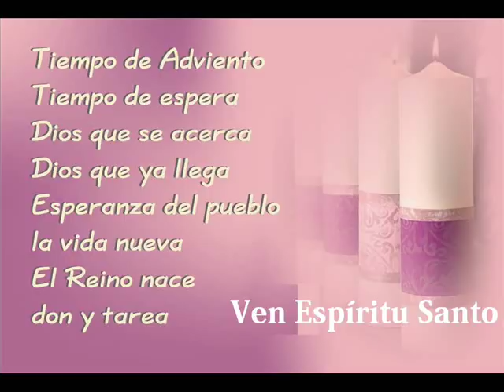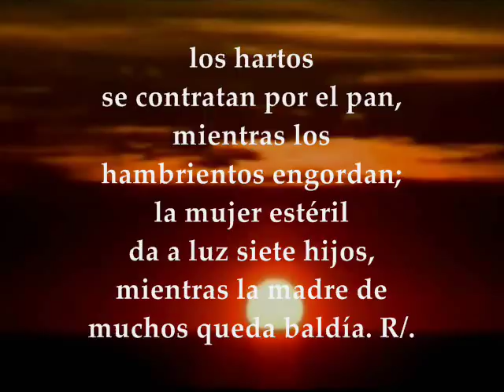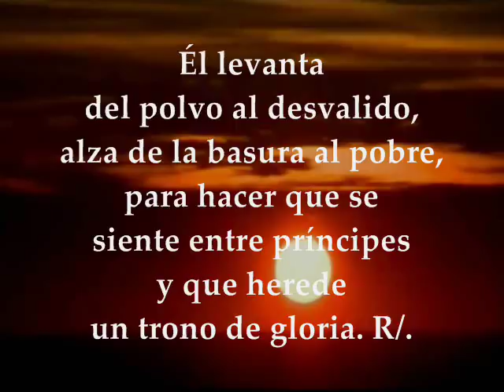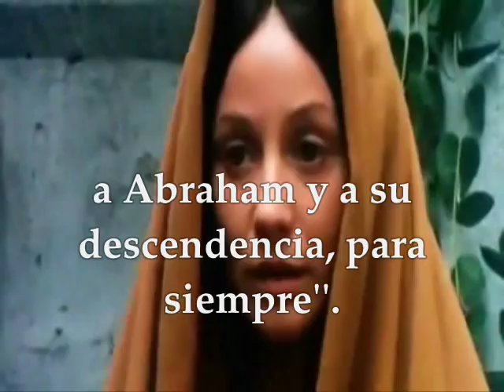Evangelio del día – Lecturas Viernes 22 de Diciembre de 2017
Primera Lectura: Del primer libro de Samuel 1,24-28 Interleccional: 1S 2,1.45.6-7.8abcd R/. Mi corazón se regocija por el Señor, mi Salvador Evangelio según san Lucas 1,46-56 VIERNES III SEMANA DE ADVIENTO CICLO B DICIEMBRE 22 DE 2017